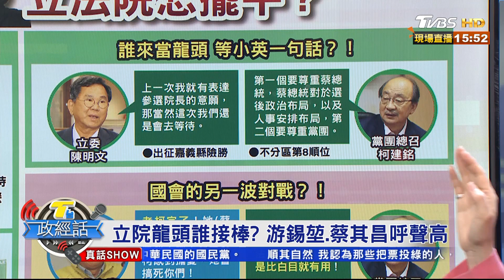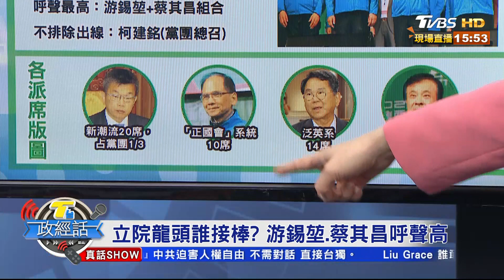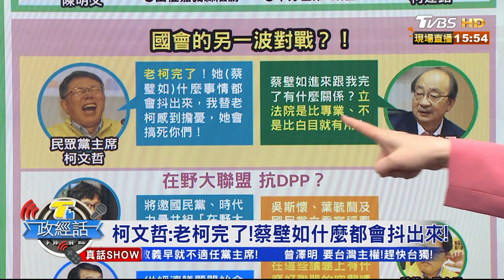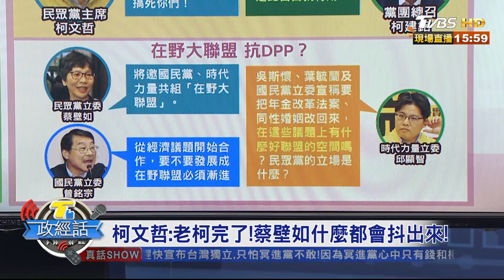最強勢院長遇817萬最強勢總統 蔡蘇互動受矚【T台政經話】 20200114